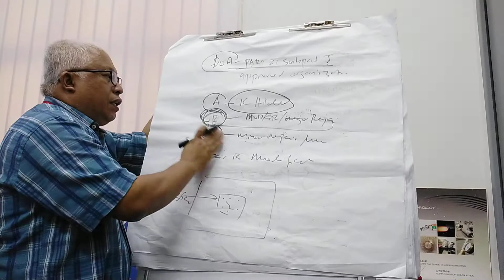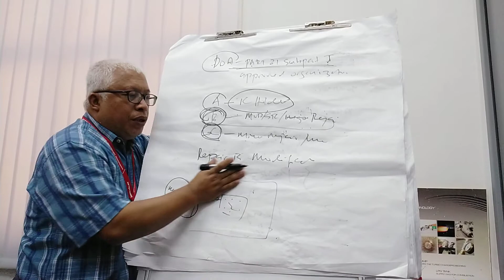12 Approval organization to design the repair